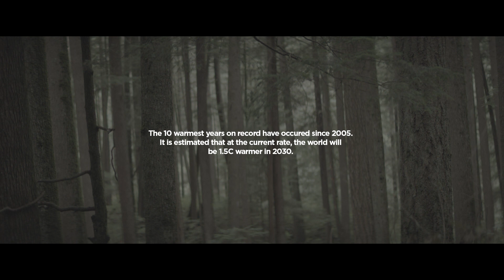Imagination + Regeneration - Jason F. McLennan on Urgency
Imagination + Regeneration is a series featuring Jason F. McLennan speaking publicly from 2006 (Pre-Launch speech of the Living Building Challenge) to present where he regularly speaks on topics that are passionate to him.

The contents of this video are in some cases over 10 years old, speaking about the urgency of the climate crisis present to us today. This comes mere weeks after East Antarctica's Conger ice shelf broke off the continent. The time to create change is absolutely now, and it's more important we adapt a regenerative mentality rather than a sustainable one.

To learn more about Jason and his journey developing this extraordinary way to build, visit his

To see just how many Certified Living Buildings in the world exist today,